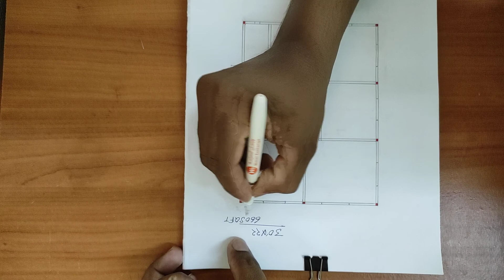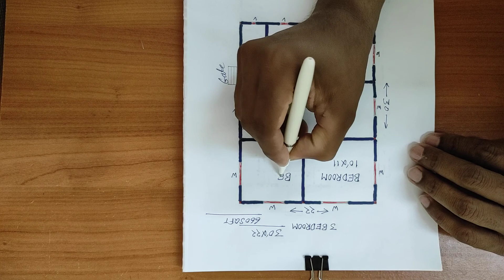30×22 building naksha || 660 sqft house plan|| 3 bed room house design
আসসালামু আলাইকুম
 ৩০×২২=৬৬০ স্কয়ার ফিট বাড়ির অসাধারণ একটি প্লান বাড়িটিতে রয়েছে ৩টি বেডরুম ১টি টয়লেট  ১টি কিচেন আমি ভিডিও তে আপনাদেরকে সম্পূর্ণ প্লানটা বোঝানোর চেষ্টা করেছি কোন কিছু আপনাদের বুঝতে সমস্যা হয় তাহলে কমেন্টে লিখতে পারেন আমি আপনাদের কমেন্ট গুলো দেখে সমাধান করার চেষ্টা করব  ভালো লাগলে লাইক এন্ড শেয়ার করতে পারেন  আমার চ্যানেলে প্রতিদিন নতুন নতুন ভিডিও আপলোড করা হয়  আমার ভিডিও গুলো আপনি প্রতিদিন দেখতে চাইলে অবশ্যই চ্যানেলটি সাবস্ক্রাইব করে পাশে থাকা বেলায় কোনটি বাজিয়ে রাখবেন